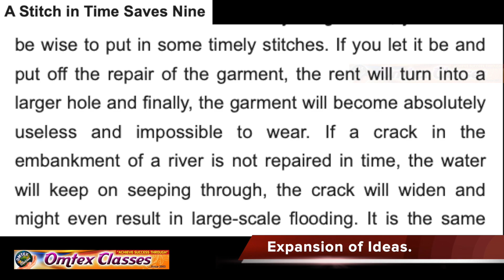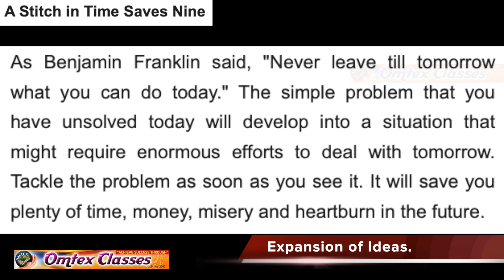A Stitch in Time Saves Nine.